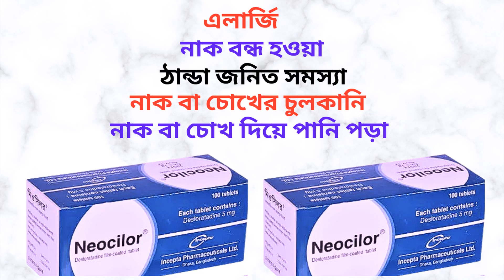Neocilor Tablet/Syrup in Bangla | এলার্জি, চুলকানি ও ঠান্ডা জনিত সমস্যা দূর করার ঔষধ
এই ভিডিওতে Neocilor Tablet/Syrup (Antihistamin) সম্পর্কে কিছু গুরুত্বপূর্ন টিপস  এবং তথ্য প্রদান করা হয়েছে যাতে আপনি জানতে পারেন Neocilor Tablet/Syrup এর কাজ, এতে কি কি উপাদান রয়েছে, এর উপকারিতা, ব্যবহার বিধি এবং সাইড ইফেক্টস বা পার্শ্ব-প্রতিক্রিয়া সম্পর্কে। ধন্যবাদ।

In this video some tips and information are provided about Neocilor Tablet/Syrup so that you can know about its works, elements, benefits, caution and its side effects. But you should not take it as alternative to specialist doctor’s advice. Here I have tried to show the name of the medicine, its works, elements, caution and its side effects. Thanks.